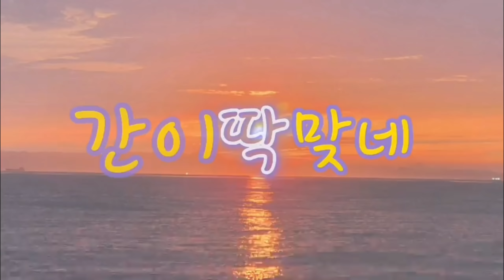2022년6월10일 금요일 한치 이카메탈 2단 캐스팅 게임/에기선택 잘하시면 입질을 더 많이받아요?!